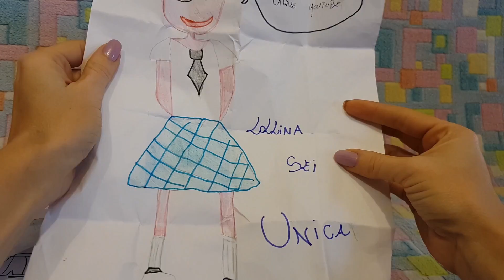COLAZIONE CON BABOU #23, pack surprise da Cinecittà World by Barbara e Lara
IL DIARIO INCANTATO, il MIO LIBRO QUI
(earned link)